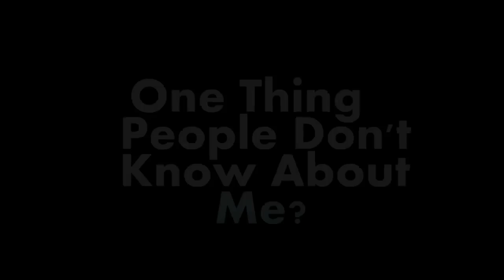LEGENDADO: Britt Robertson fala sobre Dylan O'Brien beijar sua melhor amiga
Britt Robertson Brasil
Sua fonte brasileira sobre a atriz Britt Robertson.